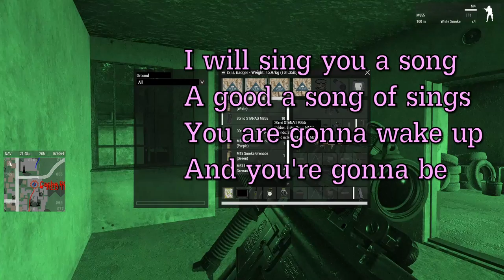GDS Bullshittery - Arma 3 Tacsim Mission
Highlights from Global Defense Systems' contract deployment to Ubutu, Africa.
Needless to say, we squashed those democratic rebels and got our paycheck.

More footage of this operation